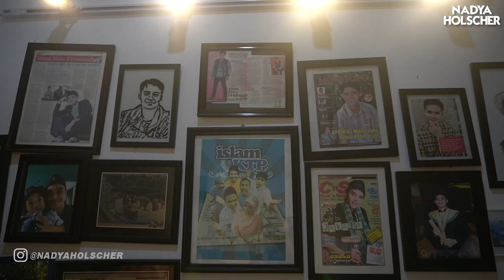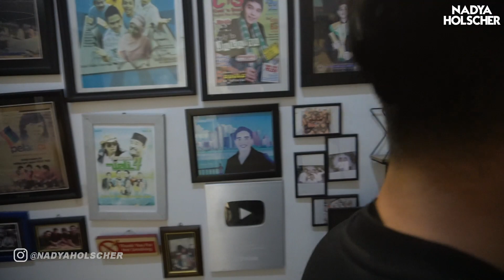RUMAH AIMAN HORROR ?!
Hi, welcome to SUNAH OFFICIAL !

Enjoyy...

Nah, Ada yang udah cek brand baru bunda belum? Siapa yang udah punya kaos dan sweater SNH? Jangan sampe kehabisan!

[Indonesia]